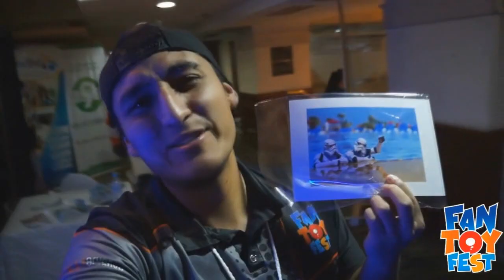¡AVATAR 3 TENDRÁ 9 HORAS de DURACIÓN! ¿Llegará a CINES? ¿AVATAR 4 y AVATAR 5 serán más LARGAS?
¡AVATAR 3 TENDRÁ 9 HORAS de DURACIÓN! ¿Llegará a CINES? ¿AVATAR 4 y AVATAR 5 serán más LARGAS? AVATAR 2